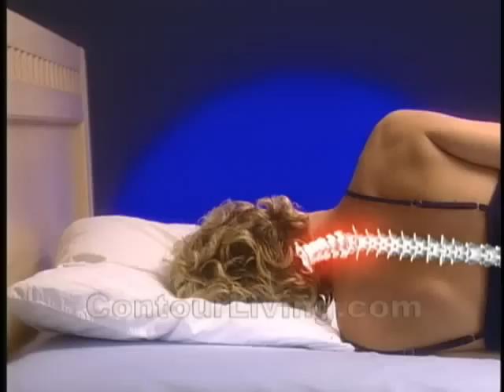Improve Sleep & Wake Up Refreshed Video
Learn how to improve head and neck support during sleep with the Contour Secret Pillow. Available Original As Seen On TV commercial!